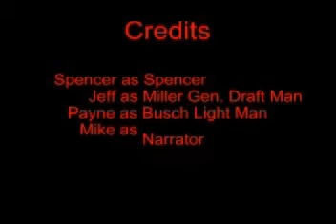Battle of the Brews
Miller Genuine Draft Man vs. Busch Lite Man